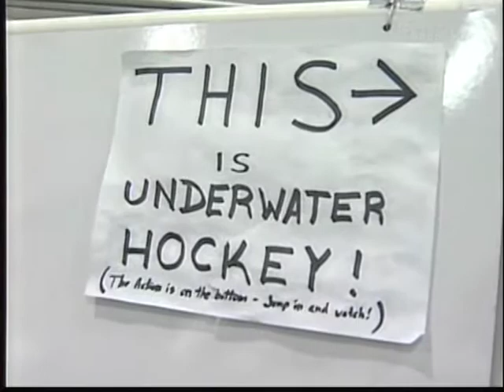7/2006 comcast sportsnet DC underwater hockey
Comcast sportsnet special about DC Beltway Bottomfeeder underwater hockey team.  Interviews Ashley Schneider, Dave Sun, and David Kennedy.

comcast